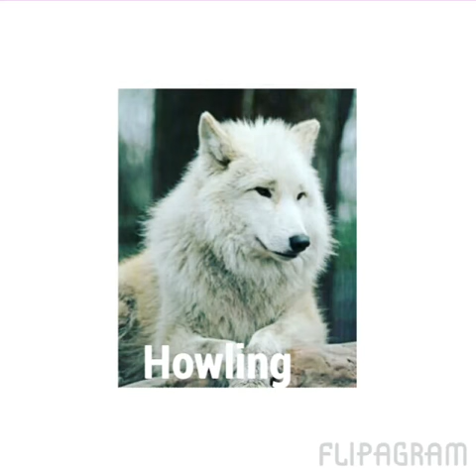Therian-Howling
Me howling with pictures of my wolf Kintype in Earth Wolf form.